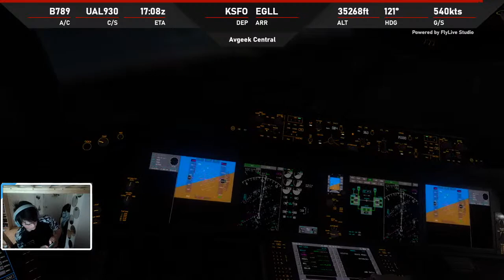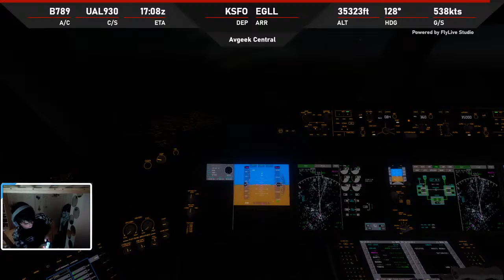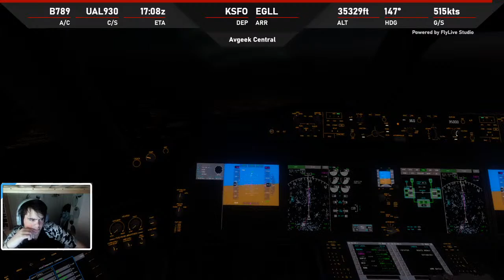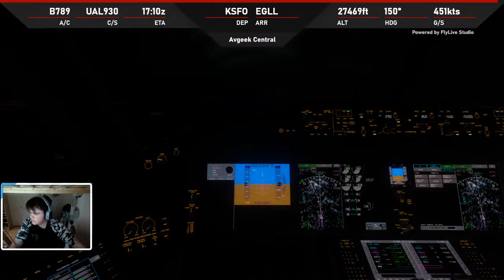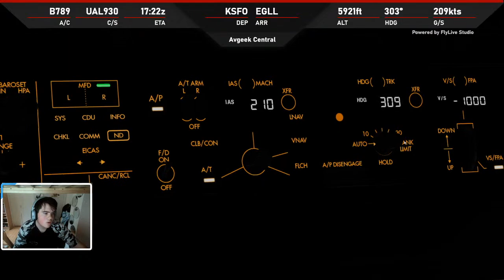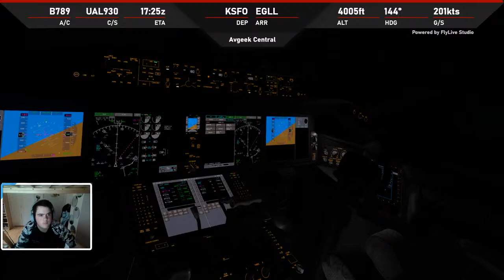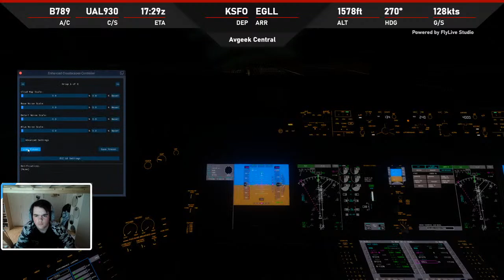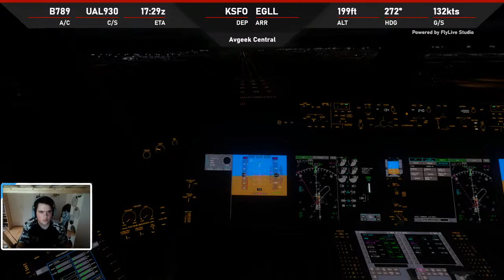United to London! [Leg 2] | SFO - LHR | 787-9 | XPLANE 11 VATSIM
Join Chris as he flies a United 787-9 from San Francisco to London Heathrow!

This is Leg 2 of a two part split stream.

Flight Number: UA